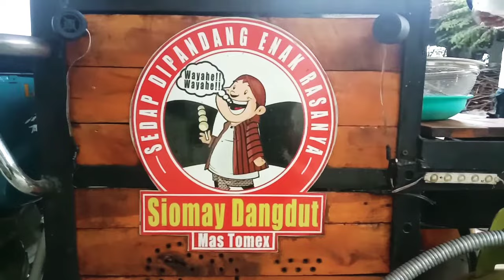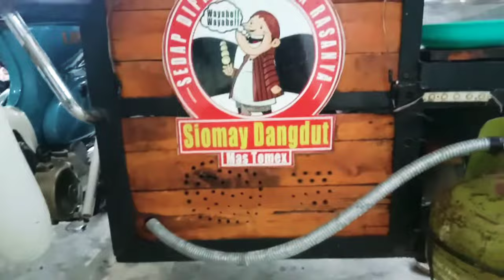C70 modif pakai Sespan menjual siomay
C70 modif pakai Sespan menjual siomay,ada siomay goreng dan mas tomex hari harinya menjual siomay